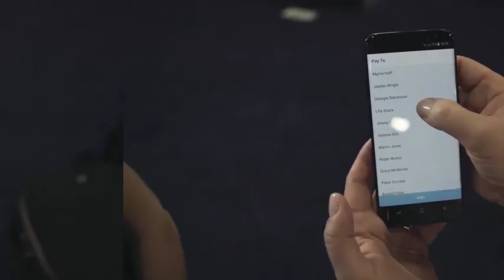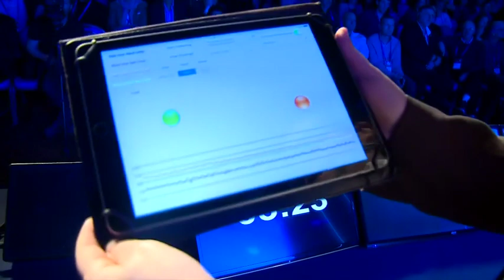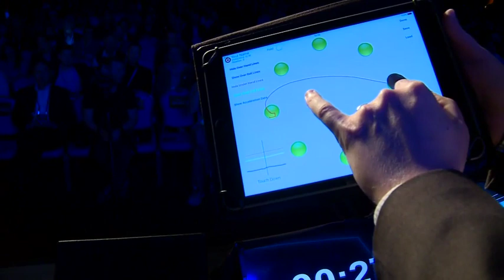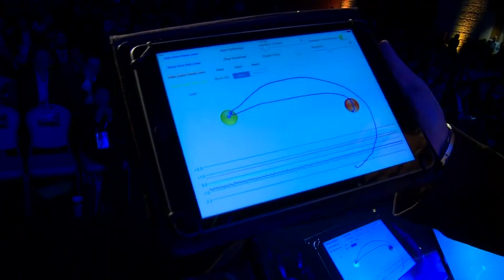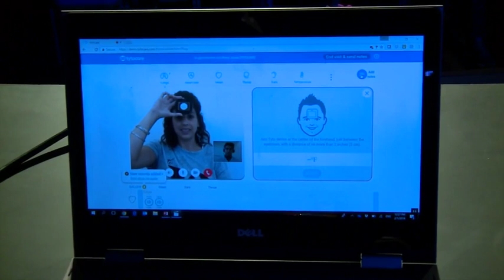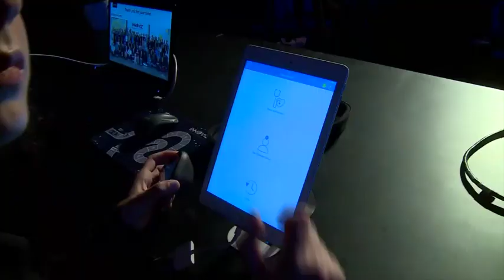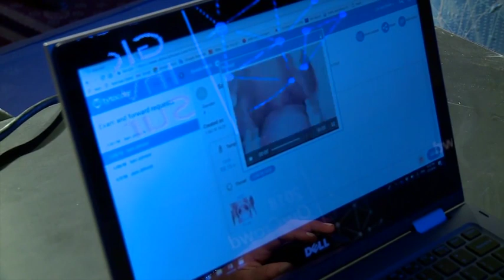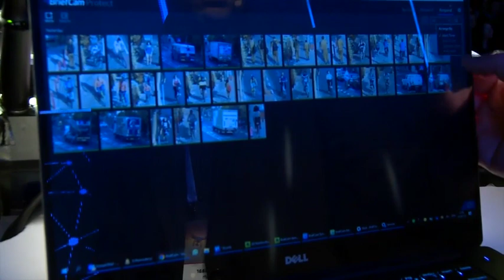Demo Theater: No Pitches, Just Wow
A lineup of the coolest, most eye-popping technologies from leading-edge startups. Live demonstrations by the innovators themselves, unique audience participation. As seen at the 2018 OurCrowd Global Investor Summit...

Innoviz will demo its cutting-edge sensor in real time. A lucky few audience members will get to experience a car’s-eye view of the road from tomorrow’s autonomous vehicle.

NSLComm will bring an actual satellite and demonstrate its breakthrough satellite antenna deploying onstage.

Biocatch will demo a cell phone transaction without passwords or fingerprint scanners. Audience members will be challenged to try to fool the foolproof system.

Nexa3D will demonstrate its next-gen 3D printing, powered by proprietary Lubricant Sublayer Photo-curing technology, which reduces printing cycles from hours to minutes. Witness something extraordinary being created before your eyes.

Tytocare transforms primary care by putting health into the hands of consumers, by connecting people to clinicians to provide the best home examination and diagnosis solutions

Briefcam will demo its video synopsis technology, which is already being widely used in surveillance, forensics and security. Days of video footage are compressed into minutes, so significant images and patterns can be recognized and analyzed.

AVI REICHENTAL
General Partner, Cognitiv Ventures

OMER DAVID KEILAF
CEO & Co-founder, Innoviz Technologies

AUDREY JACOBS
Partner, Investor Relations, USA, OurCrowd

DANIEL ROCKBERGER
Co-founder and Chief Engineer, NSL Comm

FRANCES ZELAZNY
VP of Marketing, BioCatch

DANIEL SHKEDI
Product Marketing Manager, Biocatch

DR. IZHAR D. MEDALSY
Chief Product Officer, Nexa3D